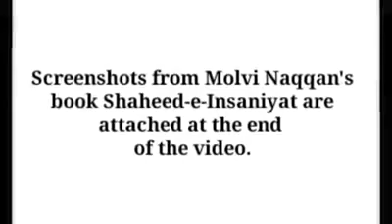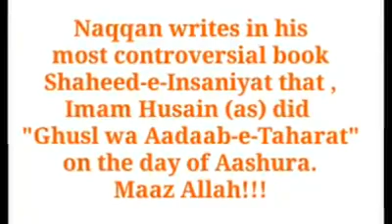NAQQAN KA POSTMORTEM AGAIN!!